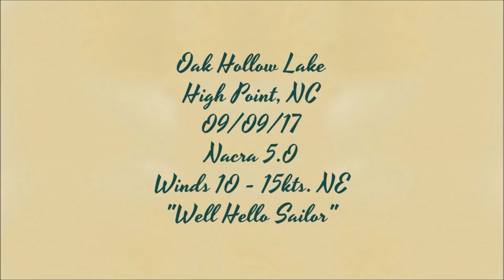Nacra 5.0 Well Hello Sailor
Nacra 5.0 sailing at Oak Hollow Lake 09/09/17.